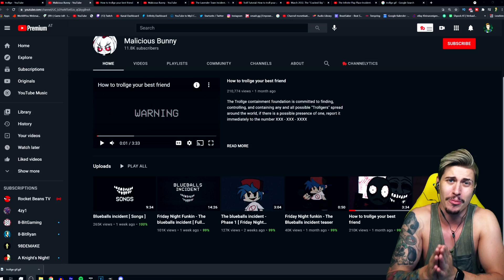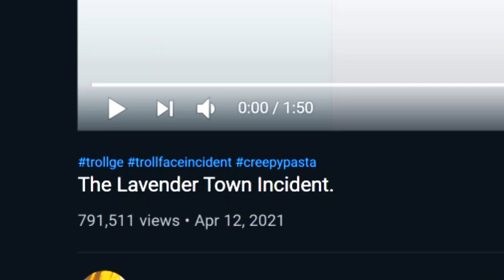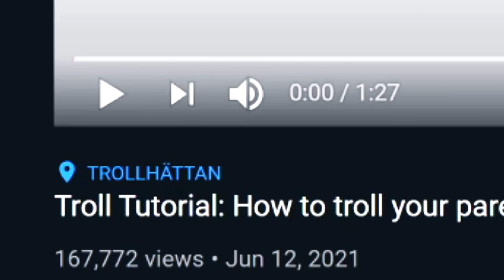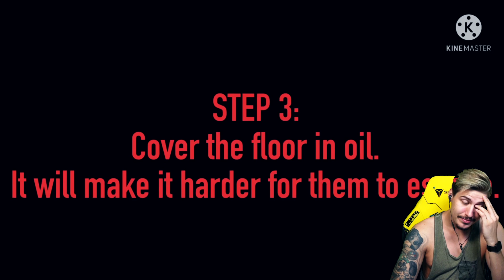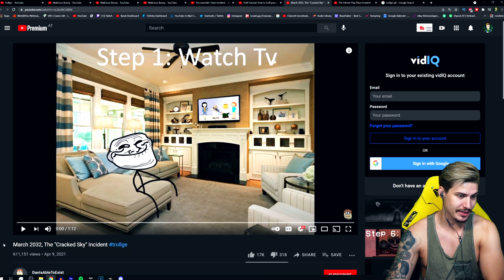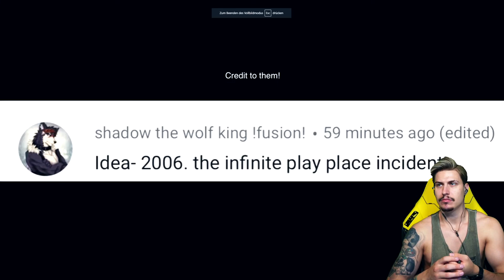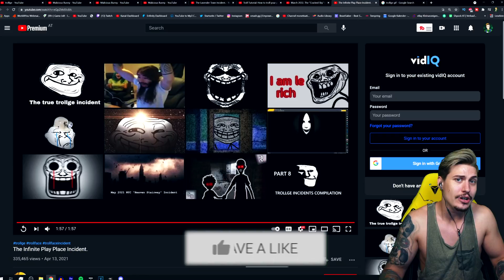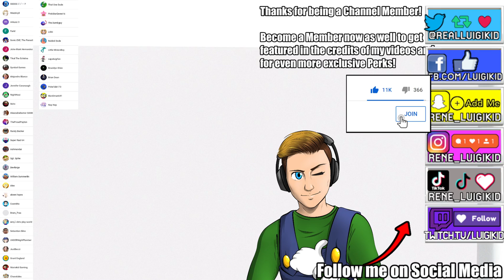SCARIEST TROLLGE HORROR VIDEOS ON THE INTERNET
The Trollge incidents don't stop! We've got to react to a couple more of the scariest Trollge incident videos on the entire internet in today's Luigikid Reacts episode. Are you ready to get scared by the scarier version of the TROLLFACE Meme?